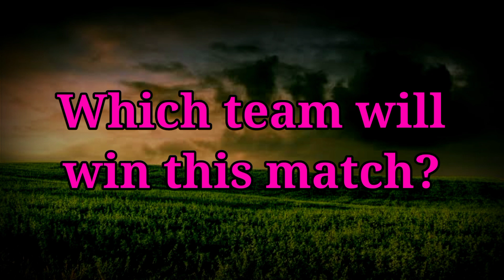IPL 2022 | Delhi Capitals vs Sunrisers Hyderabad Playing 11 | DC vs SRH Playing 11 2022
Hello everyone in this video I will tell you about Delhi Capitals vs Sunrisers Hyderabad Playing 11, where I have done a preview on DC vs SRH Playing 11 2022. I hope you like it.

We have also provided you the ipl news and all the updates regarding T20 World Cup 2022. We also cover everything regarding TATA IPL 2022.

Details-

DC vs SRH Playing 11 Match-50
Date - 5 May, 2022
Time & Venue - 7:30 PM IST, MCA Stadium

DC vs SRH Probable Playing 11:

DC Playing 11 for SRH - Prithvi Shaw, Yash Dhull, Rovman Powell, Rishabh Pant (c and wk), KS Bharat, Tim Seifert, Axar Patel, Shardul Thakur, Kuldeep Yadav, Anrich Nortje, M Rahman

SRH Playing 11 for DC - Abhishek Sharma, Kane Williamson (captain), Rahul Tripathi, Aiden Markram, Nicholas Pooran (wk), Abdul Samad, W Sundar, Romario Shepherd, B Kumar, T Natarajan, Shreyas Gopal

Topics Covered-

Delhi Capitals vs Sunrisers Hyderabad Playing 11
DC vs SRH Playing 11 2022
SRH vs DC playing 11 2022
ipl 2022 DC vs SRH playing 11
IPL 2022 DC vs SRH
IPL 2022 SRH vs DC
DC playing 11
SRH playing 11
DC vs SRH 2022 playing 11
SRH vs DC 2022 playing 11
Delhi vs Hyderabad match playing 11
DC vs SRH match prediction
Dc Playing 11
Srh Playing 11

Song-Palmtrees
Artist-The Brothers Records
Album-Palmtrees